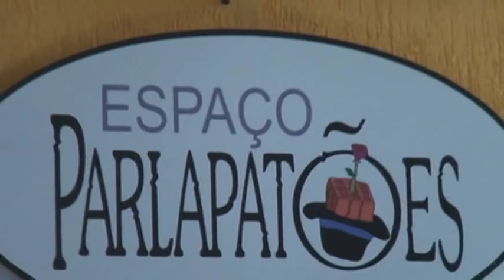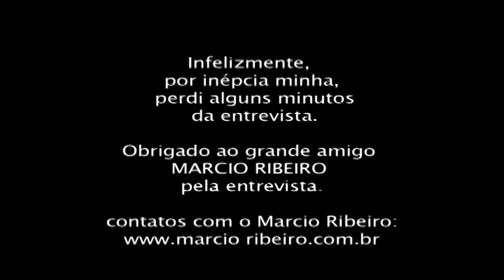Humor 100 Limite - Marcio Ribeiro Parte 03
Podcast Humor 100 Limite. Uma série de entrevistas realizadas por Marcio Americo no Espaço Parlapatoes em Sao Paulo. O projeto visa entrevistar 100 artistas cuja obra esteja de alguma forma ligada ao humor.